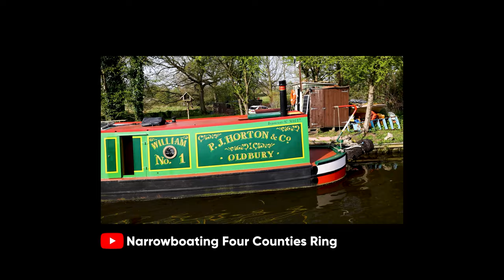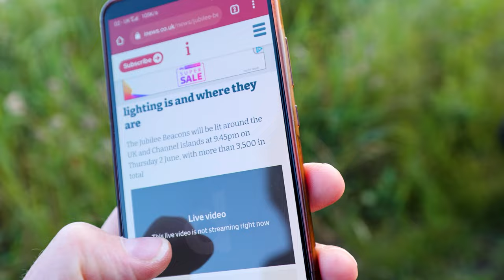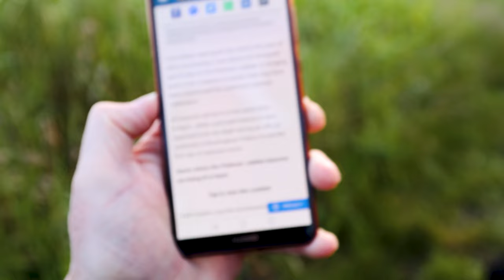Jubilee Beacon Lighting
The Platinum Jubilee Beacons is the first community event of the four-day Jubilee Weekend, 2nd-5th June 2022.
The Jubilee Beacons is one of the official events of the Platinum Jubilee in 2022 as part of an extended bank holiday, from Thursday 2nd to Sunday 5th June. The Jubilee Beacons will provide an opportunity for communities and people throughout the United Kingdom, Channel Islands, Isle of Man, UK Overseas Territories and the Commonwealth, to come together to celebrate this historic milestone. The four days of celebrations will include public events and community activities, as well as national moments of reflection on The Queen’s 70 years of service.

This will be the first time a British monarch has marked a Platinum Jubilee, 70 years as Sovereign. In September 2015, The Queen overtook Queen Victoria as the longest reigning monarch.
There is a long tradition of celebrating Royal Jubilees, Weddings and Coronations with the lighting of beacons. A beacon chain, once used as a tool for communication, has now become a symbol of unity across towns, borders, countries and continents and is often the central point of focus for any outdoor gathering or celebration. In 1897, beacons were lit to celebrate Queen Victoria’s Diamond Jubilee. In 1977, 2002 and 2012, beacons commemorated the Silver, Golden and Diamond Jubilees of The Queen, and in 2016 Her Majesty’s 90th birthday.

THE Queen's Platinum Jubilee will be marked at Coalhouse Fort at East Tilbury on Thursday, 2 June by the lighting of a beacon.